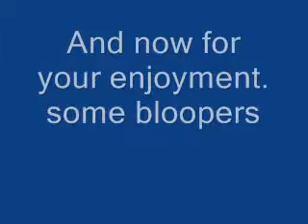The Five Year Old Murder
done a long time ago